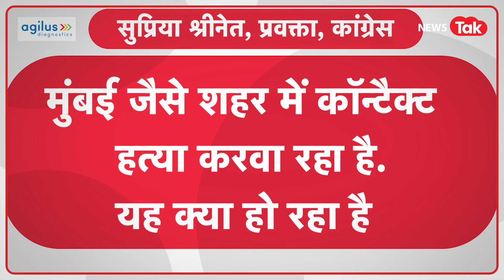Lawrence Bishnoi पर एक्शन क्यों नहीं लेती सरकार, क्या है अंदर की बात?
गुजरात के जेल में रहते हुए एक के बाद एक घटनाओं को अंजाम देते लॉरेंस पर और शिंकजा कसने की कवायद शुरु हो गई...जहां महाराष्ट्र के सीएम एकनाथ शिंदे कड़ी कार्रवाई का दावा कर रहे हैं तो वहीं दूसरी तरफ विपक्षी कांग्रेस ने जमकर निशाना साधा है. और निशाने पर है बीजेपी, क्योंकि जिस साबरमती जेल में लॉरेंस बंद है, वो जेल गुजरात में है और गुजरात में बीजेपी की ही सरकार है. कांग्रेस नेता सुप्रिया श्रीनेत ने राज्य से लेकर केंद्र सरकार को घेरते हुए लिखा है... कितना खतरनाक है कि एक आदमी गुजरात की साबरमती जेल में कैद है पर उसका गैंग पूरे देश में एक्टिव है। वो खुलेआम धमकी दे रहा है. मुंबई जैसे शहर में कॉन्ट्रैक्ट हत्या करवा रहा है। यह क्या हो रहा है महाराष्ट्र में, असल में इस देश में? अपराधी इतने बेखौफ क्यों हैं?